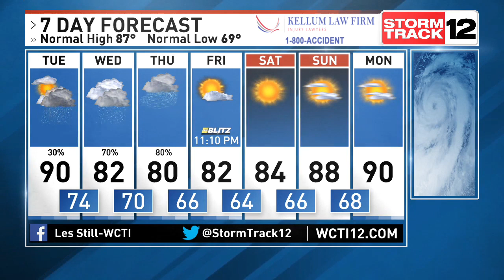North Carolina Meteorologist Les Still is Tracking Tropical Downpours Before Idalia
8-28 Noon Weather. Tropical moisture is surging into a stalled front to the east of I-95. Flash flooding has occurred in Duplin Co. The tropics will come in to play starting Tuesday with dangerous surf from Franklin, then heavy rain and wind from Idalia. _______________